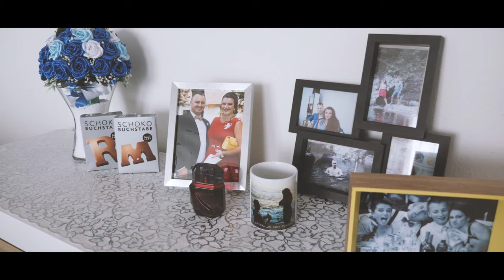Svadba Klip R&M kamera Ondrej Pitoňák 0905263637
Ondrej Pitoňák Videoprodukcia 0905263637